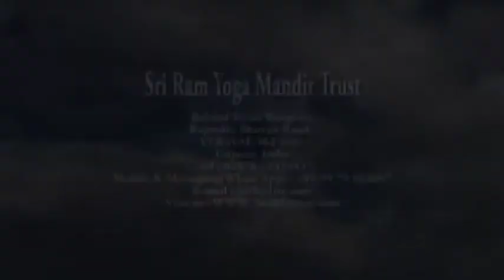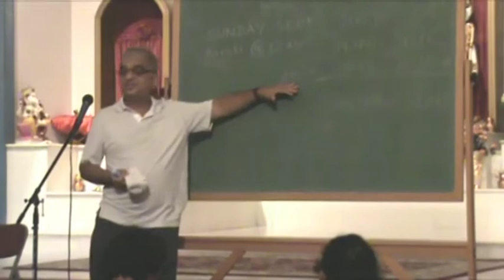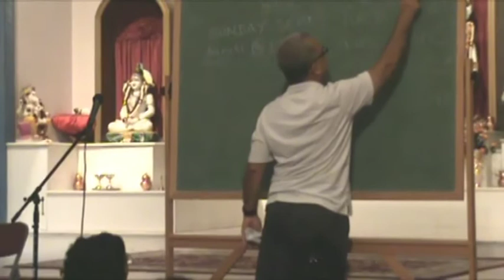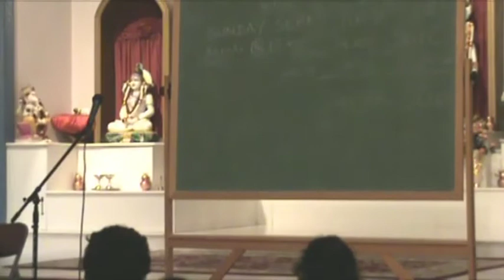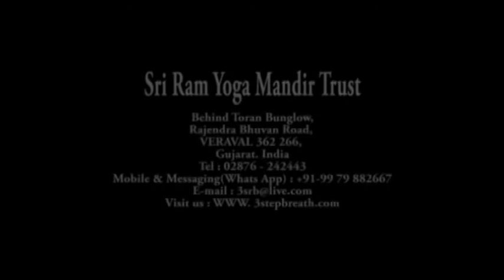Know More About Arjuna Vishad - Part 1 | USA Workshop | Rajen Vakil Teachings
Vishad means pain, sorrow or anguish. In this session Rajen Vakil takes us through the journey of transformation from the state of the pain, sorrow, and anguish into Yog. He relates Arjun Vishad with the daily incidences we have in our lives and also offers solutions to tackle them with the practice of Yoga.

About Rajen Vakil
Shri Rajen Vakil is a world-renowned author, lecturer and spiritual guide. He came in contact with spirituality at an early age and got the opportunity to connect with many enlightened gurus. He found his spiritual calling with 3-Step Rhythmic Breathing, a revolutionary way to tackle the chaos of today’s world affecting our minds and our lives.